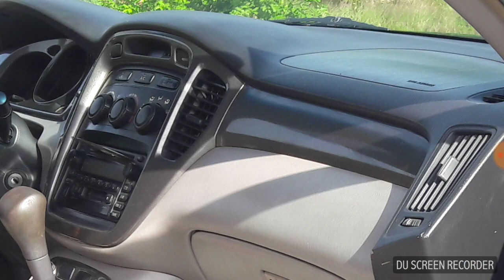ឡានលក់ Highlander 2003 V4 លក់បន្ទាន់ តំលៃ 13800$